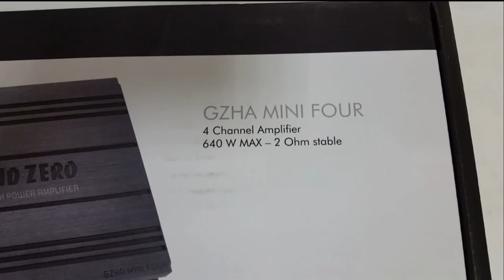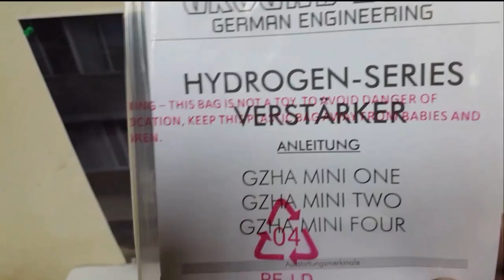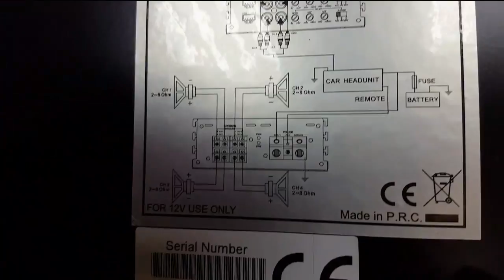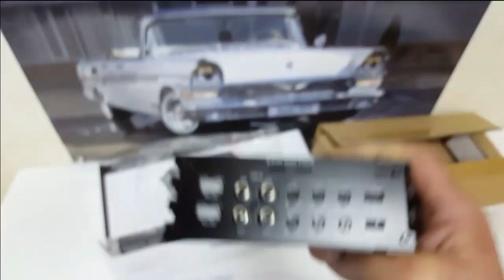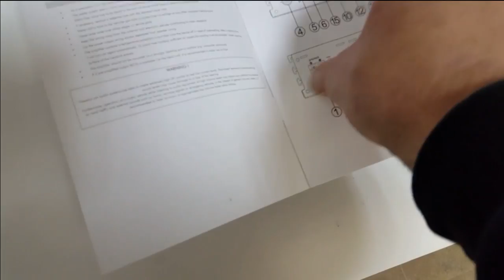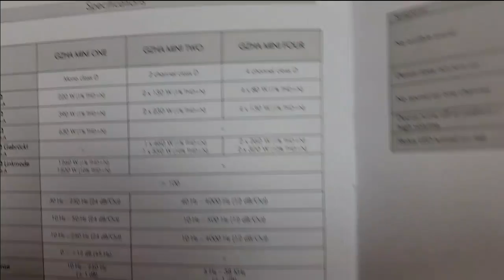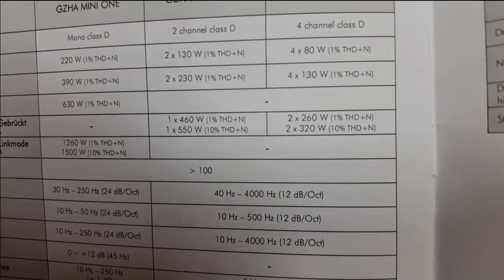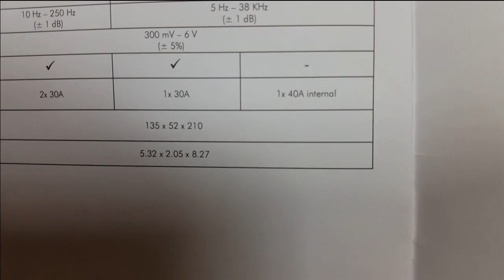Усилитель Ground Zero GZHA MINI FOUR - визуальное знакомство